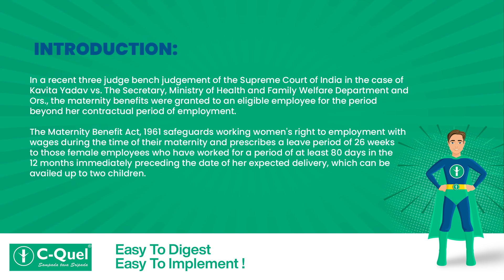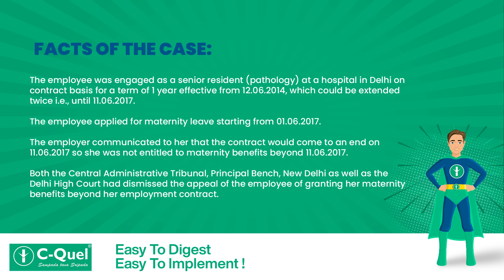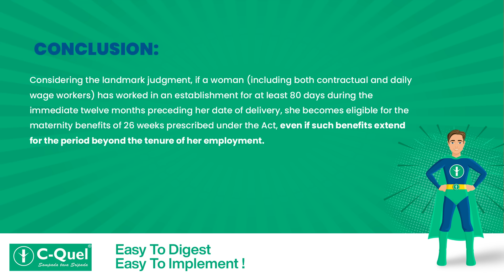Maternity Benefits Beyond Employment Period | Court Orders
C-Quel is India’s #1 Establishment & Payroll Compliance Solutions
Contractor Compliance | Compliance Audit | ESG | EHS | GRC Tools & Services Provider

C-Quel is a Pan-India-based management services company helping businesses by providing the best Compliance Solutions, Licensing & Permits, POSH, SOC Audit, ESG, GRC solutions.